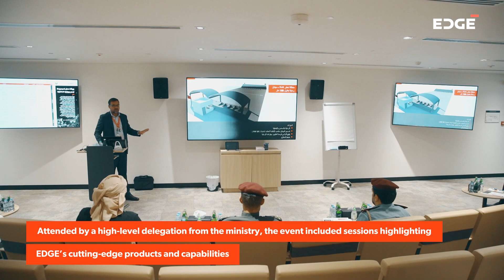EDGE - Ministry of Interior Workshop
EDGE held its first workshop with the Ministry of Interior (MoI), where various EDGE entities showcased their products, solutions, and capabilities, while the MoI offered their valuable operational insights to advance future developments. Attended by distinguished high-level officials, the four-day event was aimed at strengthening synergies between EDGE and the ministry, and forging collaboration on advanced technological solutions.